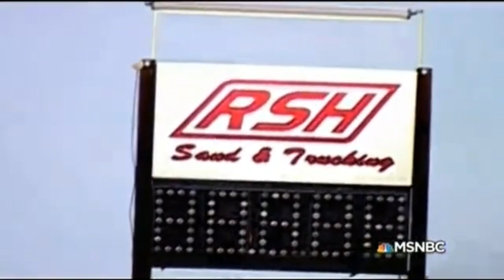Drag Racing Accident Of David Hugo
Kennedale, Texas